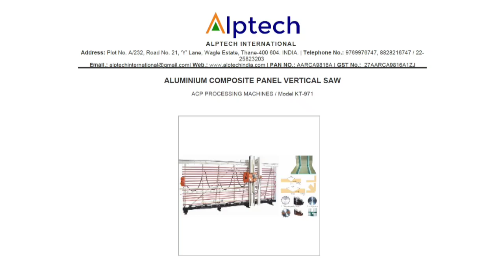ALUMINIUM COMPOSITE PANEL VERTICAL SAW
Used for processing grooving and cutting in aluminium panel and aluminium plastic panel .

Blade grooving depth can be adjust steplessy from 0-8 mm .

Capable horizontal & vertical of grooving and cutting with safety positioning.

Equipped  with the scroll wheel pnuematic lifitng , convenient aluminium plate moving

Eqipped with digital disp

SPECIFICATION:
MAIN TECHNIOUE PARAMETER

1. Saw cutting length 4100 mm

2.Saw cutting width 2000 mm

3.Diagonal deflection 2000 mm , deflection 1.5 mm

                                        200 mm , deflection 2.5 mm

Deviations meets the standards of building curtain wall standard requirement JG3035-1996 of chinas construcion industry

4. Blade dimension (grooving) 250x30x16mmx90

5. Blade dimeion  (cutting)  250x 30x3.2 mm

6.Motor Power 3 kw

7. Motor rotary speed 2840r/min

8. Overall dimension L4900XW1300X2370MM

9.Weight 1600 kgs